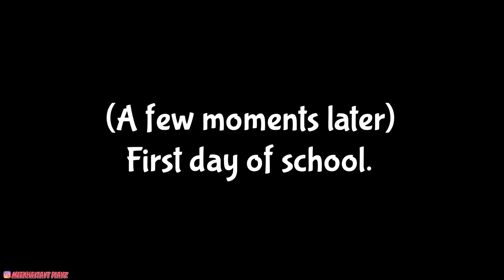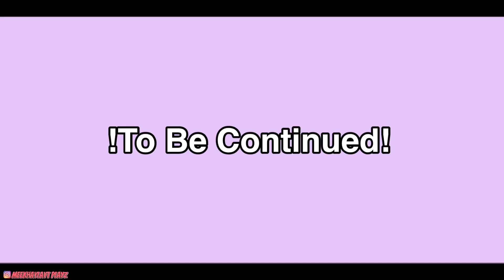The Girl From Another Planet | GLMM | Gacha Life Mini Movie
*Musics & Other Clips are NOT OWNED BY ME!